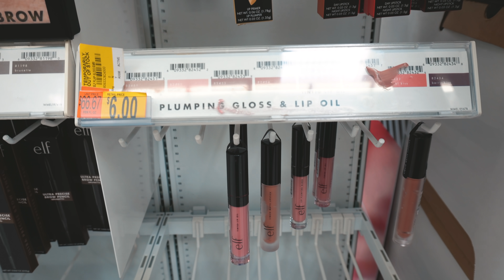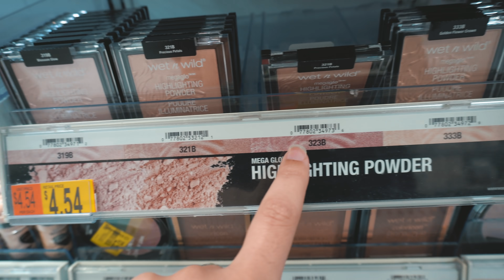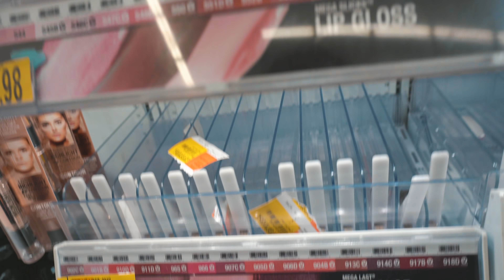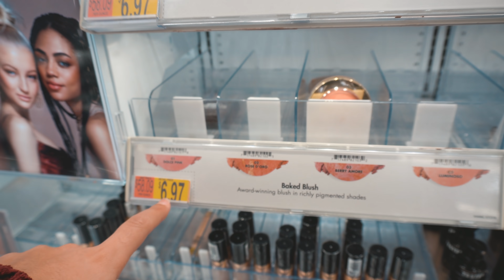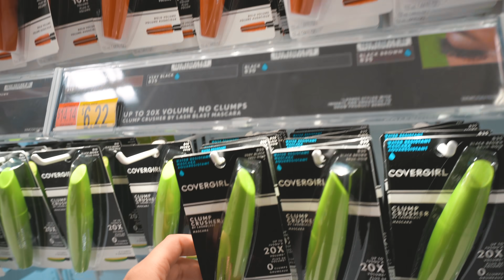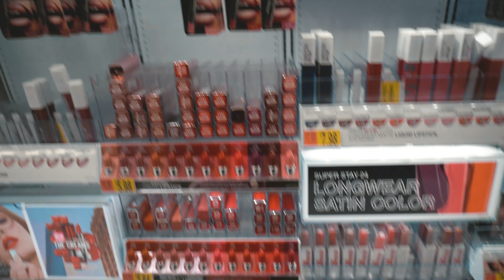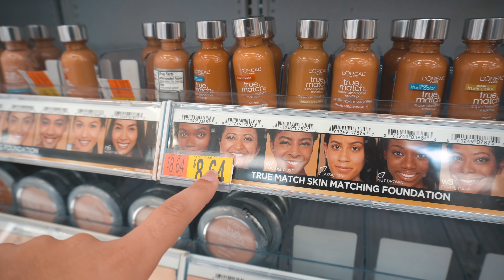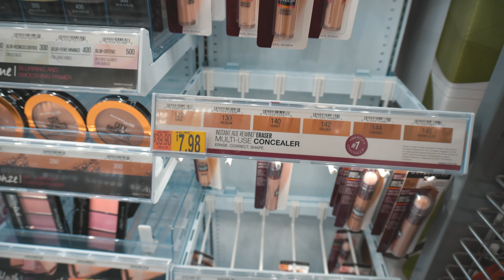CHOCADA COM O PREÇO DAS MAQUIAGENS NO WALMART DOS EUA - ISABELA BORGES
Genteeeee, vocês não vão acreditar no TANTO de maquiagem boa e barata que tem no Walmart! Nesse vídeo eu vim mostrar pra vocês todos os preços e marcas de make up que tem lá, e que você não precisa gastar horrores na Mac ou na Sephora pra ter make linda.